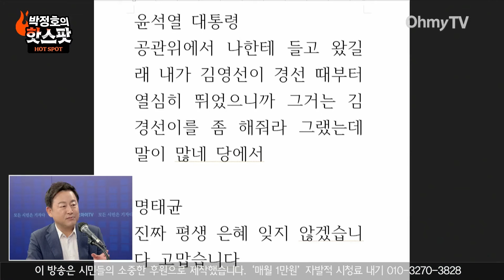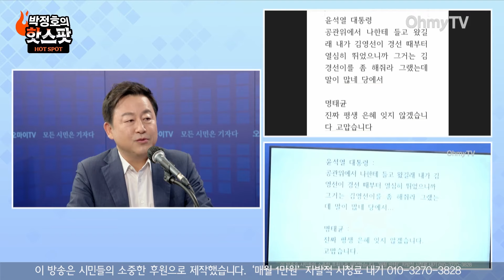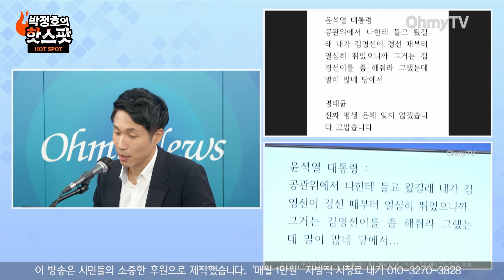[박정호의 핫스팟] "영부인은 불소추 특권 없다" 김용남 "윤석열 육성 충격적, 공천 개입 의혹 수사해야"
《오마이TV》'핫스팟'은 31일 오전 김용남 전 국회의원과 생방송 인터뷰를 진행했다.

진행 : 박정호
분장 : 정미선
구성 : 김희정
편집 : 윤다림
스튜디오 제작 및 연출 : 김윤상